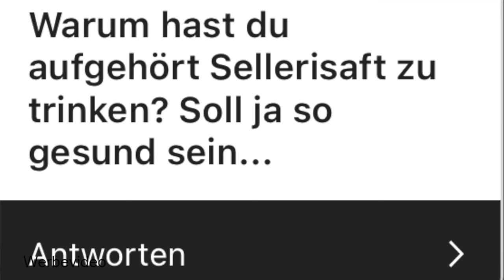Darum trinke ich KEINEN SELLERIESAFT mehr (Anthony William)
Über 1 Jahr habe ich jeden Tag Selleriesaft getrunken. Warum ich es nicht mehr mache, erzähle ich dir heute.
Öffne die Box für alle Links 👇

§ Das ist ein Werbevideo § Alle Links sind Werbung §

Maria